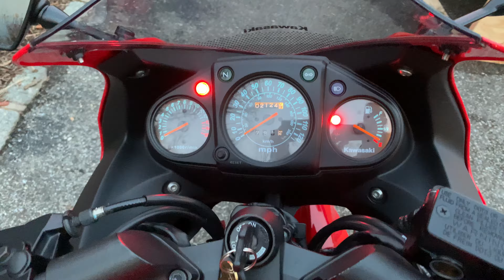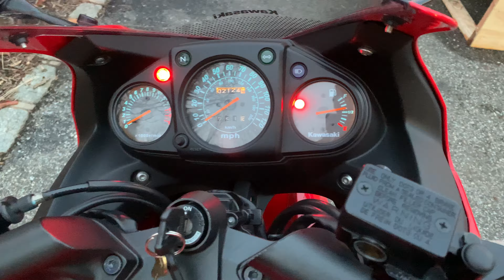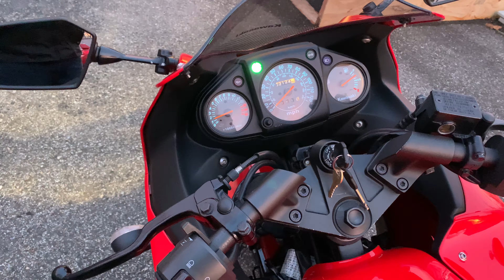My First Motorcycle: 2008 Kawasaki Ninja 250 Review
I knew I wanted a motorcycle, and have no regrets making this my first one. For just over two grand, this thing looks great and is a blast to drive.